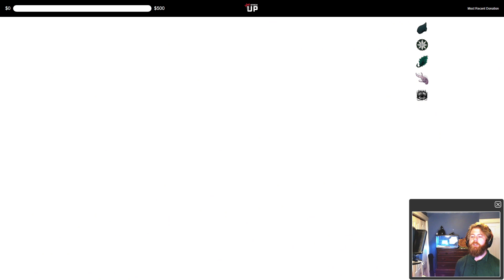Hollow Knight Pantheons Part 2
It is time to attack and dethrone Godhome. Taking the challenge to the Pantheons as we get ready for the real challenge later.

I think I did my best.

Stream was originally recorded June 26, 2023